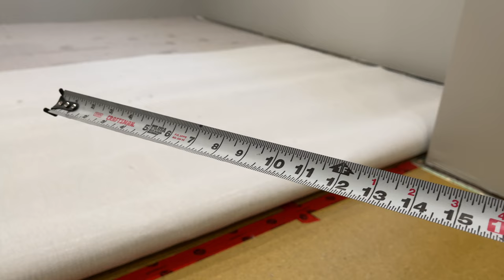How to Install Carpet with Furniture in the Room/Big Ass Pool Table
how to install carpet with furniture in the room and a really big Pool Table!

Today Keith Shannon and His Team Install Carpet in a Room With a Big Pool Table right in The Middle and in The Way

Carpet Type/ Mohawk
Natural Detail
Colour / Smokescreen